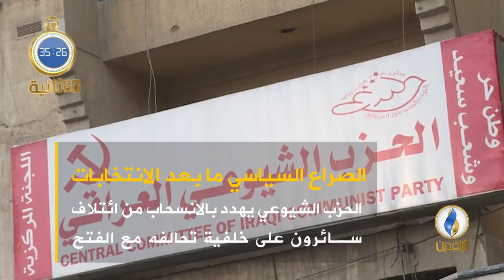أبرز الأخبار على قناة_الرافدين ليوم السبت في